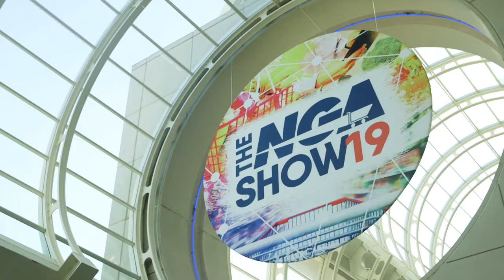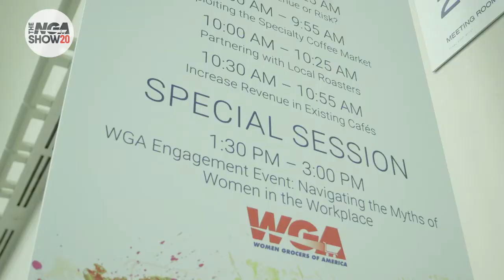National Grocers Association Conference Video 2020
Promo video for NGA Show 2020